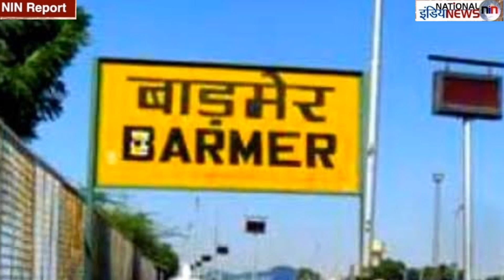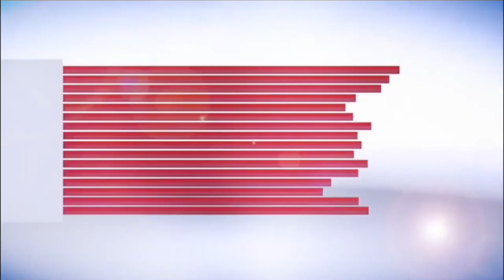राजस्थान जातिवादियों का आतंक, हिल गया पूरा बहुजन समाज!